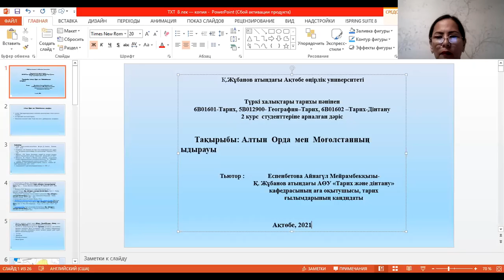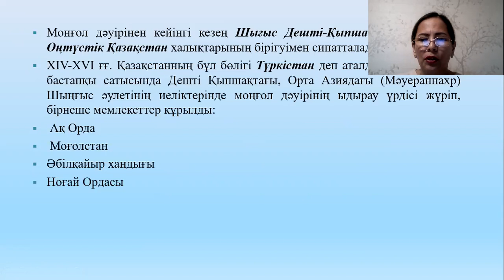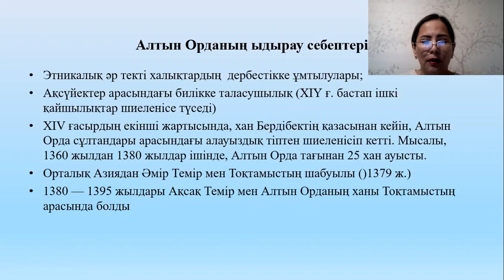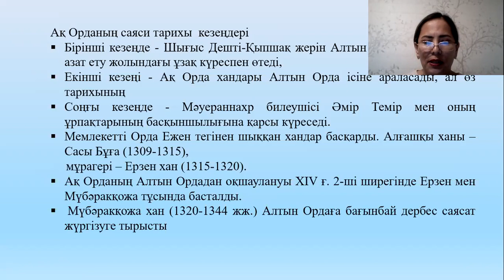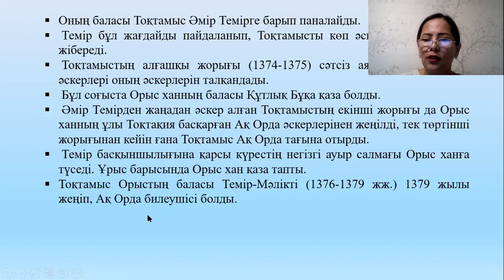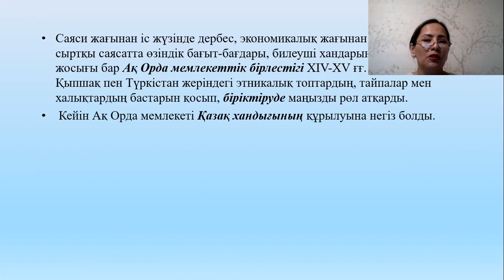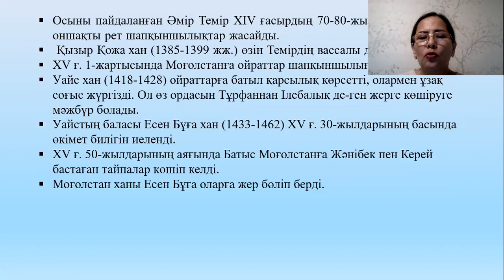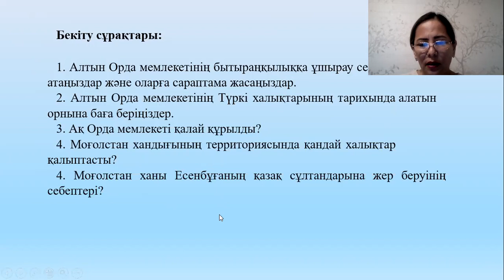Дәріс №8. Түркі халықтарының тарихы. Еспенбетова А.М.